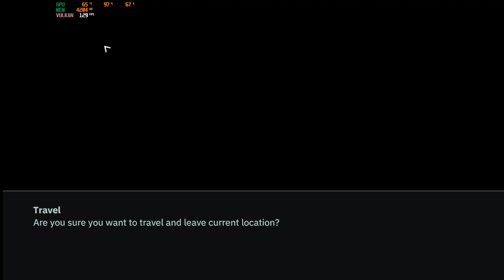wolfenstein yong blood treasure map#16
wolfenstein yong blood helper